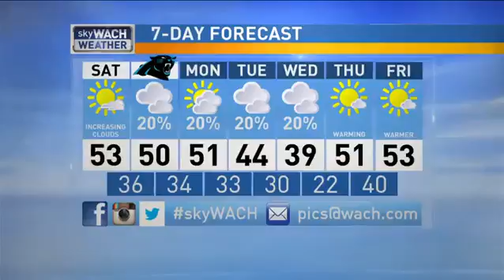skyWACH Weather School Visits Sandlapper Elementary and Hope Bright Adult Day Care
Friday, February 5th, was a busy day for skyWACH Weather School visiting the four and five year olds at Sandlapper Elementary followed by a visit to Hope Bright Adult Day Care to watch their National Weatherperson`s Day program!